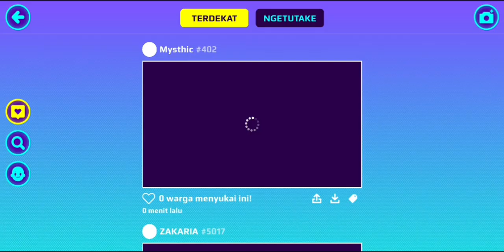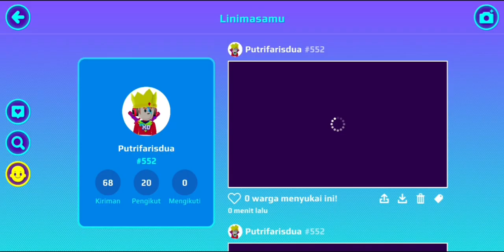PK XD MEMBELI SEPATU SUPERHERO DAN BELI BAJU PAKAI DIAMOND || PK XD MENYAMBUT IDUL FITRI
PK XD membeli sepatu hero
Membeli baju  pakai diamond PK XD
PK XD selamat menyambut lebaran
PK XD SELAMAT IDUL FITRI